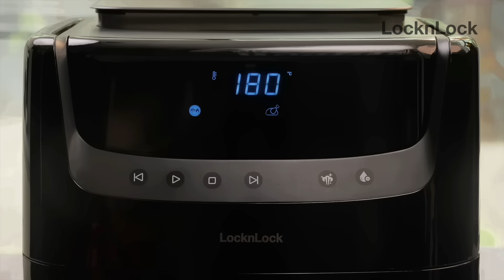[Steam Air Fryer Recipe] GÀ CHIÊN BƠ TỎI CHANH VÀNG Chiêu Đãi Con Trẻ Món Khoái Khẩu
[Steam Air Fryer Recipe] GÀ CHIÊN BƠ TỎI CHANH VÀNG
Chiêu Đãi Con Trẻ Món Khoái Khẩu

🍗 Làm món gà chiên nguyên con chưa bao giờ dễ dàng đến thể với nồi đa năng Steam Air Fryer. Lớp da bóng bẩy vàng giòn, thịt chín đều, mềm ngọt, đậm vị đặc trưng của bơ tỏi và chanh vàng. Ngon chuẩn vị nhà hàng luôn nha!

👩‍🍳 Thích ăn món gà chiên ngon thì cùng LOCK&LOCK “lăn” ngay vào bếp nào:

𝐍𝐠𝐮𝐲𝐞̂𝐧 𝐋𝐢𝐞̣̂𝐮:
- 1 con gà ta (khoảng 1kg)
- 2 mcp hạt nêm
- 1 mcp tiêu xay
- 1 mcp muối
- 1 mcp tỏi băm
- 50g bơ nhạt
- 2 nhánh hương thảo
- 2 nhánh xạ hương
- ½ vỏ chanh vàng

𝐇𝐮̛𝐨̛́𝐧𝐠 𝐃𝐚̂̃𝐧:
- Ướp đều gà với tất cả gia vị.
- Để gà trong tủ mát 60 phút để thấm vị.
- Cho gà vào nồi chiên Steam Air Fryer, bật chế độ nấu có ký hiệu “Gà”.
- Điều chỉnh chế độ hấp 10 phút và chiên 30 phút (180 độ C)
- Trong thời gian chiên, phết hỗn hợp gia vị 2-3 lần để gà vàng đẹp
- Khi gà chín, bày ra đĩa trang trí và thưởng thức cùng gia đình.

🌐 Sắm ngay cho gia đình một chiếc Nồi Chiên Không Dầu Kết Hợp Tính Năng Hấp Steam Air Fryer ngay tại:

🔻 Theo dõi LOCK&LOCK Vietnam để cập nhật thông tin mới nhất.
LOCK&LOCK Việt Nam
Hệ thống chuỗi cửa hàng – Kênh phân phối Online chính thức